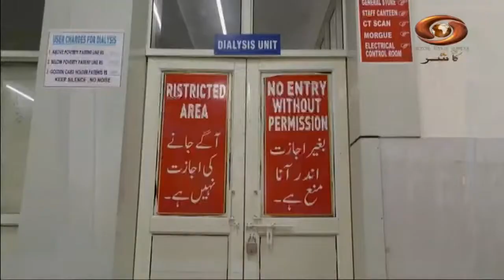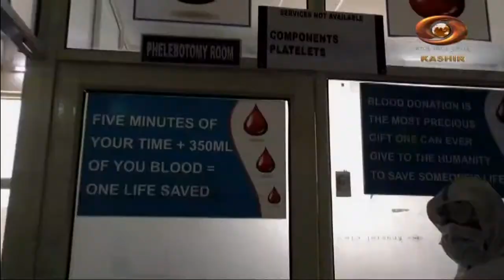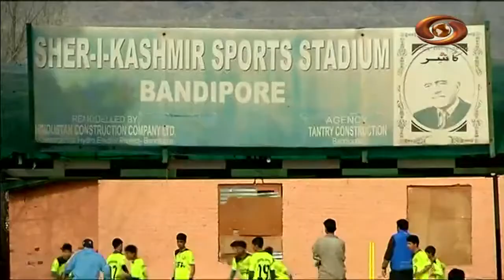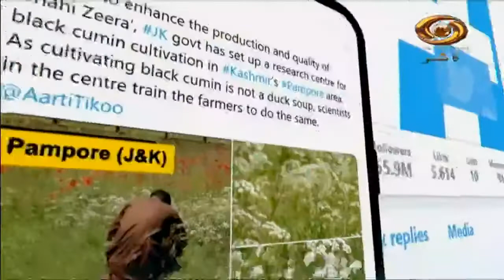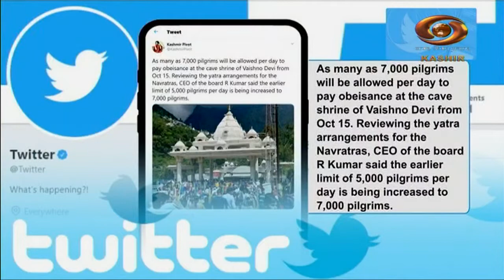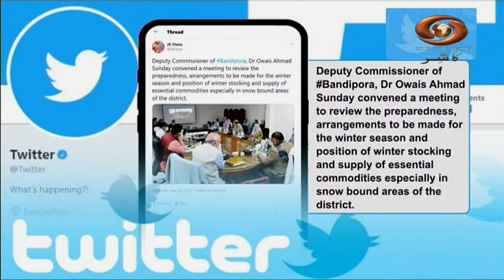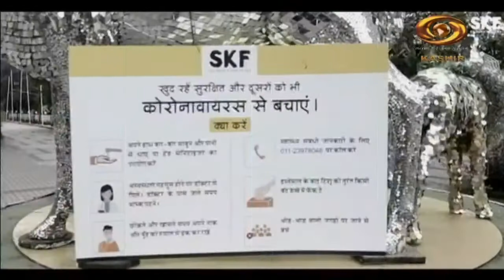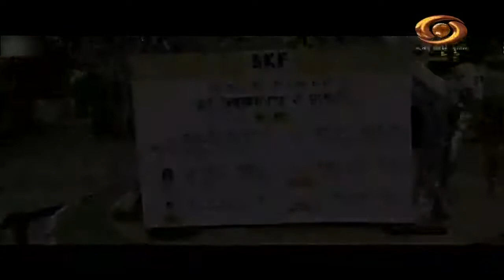Kashmir Nama: Filmy Khabrein and other Updates on DD Kashir's Current Affairs | 31/10/2020